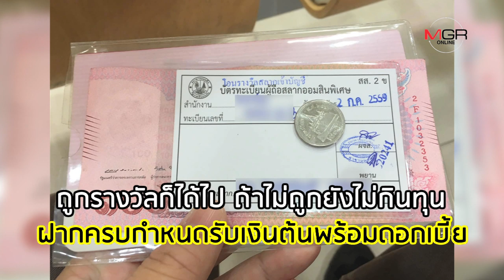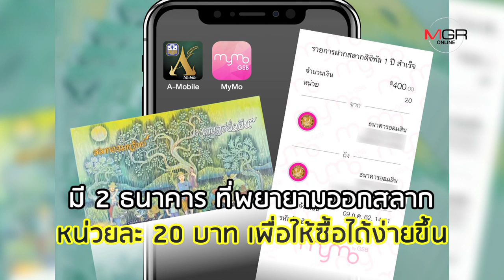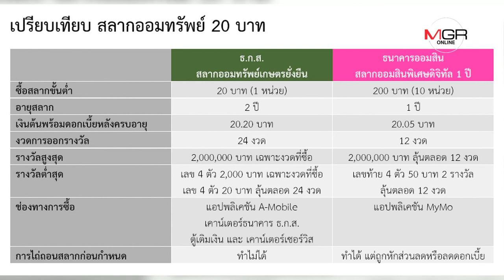เทียบหมัดต่อหมัด! หวย 20 บาท ธ.ก.ส. VS ออมสิน